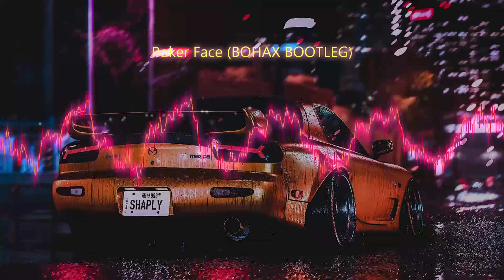Lady Gaga - Poker Face (BOHAX BOOTLEG)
DL: 6 lapek

Udostepnij
Zostaw like
Daj subskrypcję i dzwonek
Zostaw miły komentarz
WIZU: Bohajeho